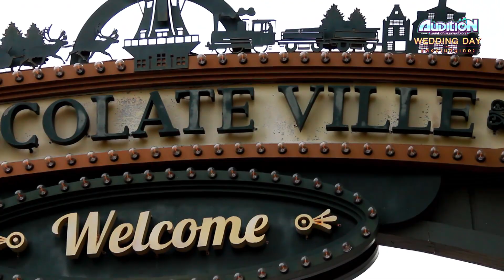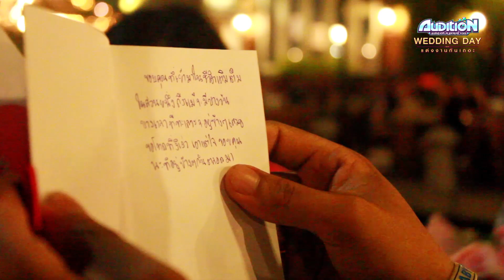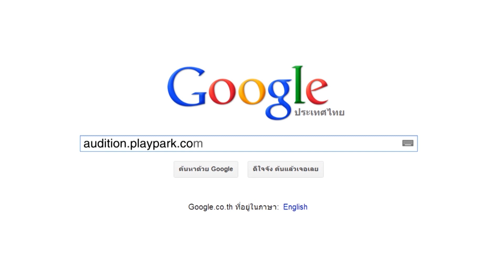Audition Wedding Day พฤษภาคม 59 : Dinner สุด Romantic @ Chocolate Ville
2 คู่รัก ที่ได้คะแนนโหวตสูงสุดจากกิจกรรม Audition Wedding Day แต่งงานกันเถอะ  ได้ไปดินเนอร์กันแบบสุดโรแมนติก บรรยากาศดี๊ดี
ในเดือนต่อไปจะเป็นอะไรนั้น อย่าลืมติดตามกันนะจ๊ะ